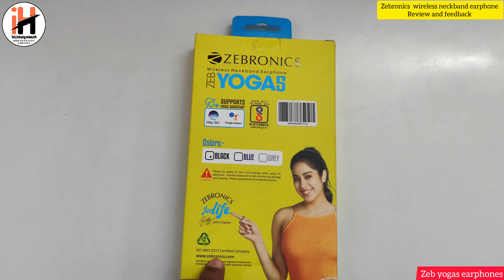Zebronics wireless neckband earphone review and feedback / under budget Zeb yogas model _1 month use